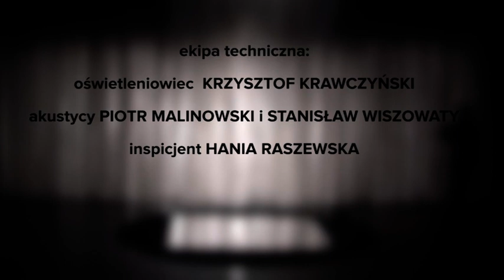"Ślad" cz.3 monodram Agnieszki Michalskiej w reż. Marii Seweryn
Na podstawie prozy Marty Dzido, zrealizowany w Teatrze WARSawy.
Scenografia/kostiumy Katarzyna Adamczyk. Reżyseria światła Adam Sajnuk.
Projekcja Yann Seweryn. Rejestracja wideo/montaż Piotr Koper.
Premiera 11 luty 2014 rok.
Spektakl nagrodzony na Ogólnopolskim Festiwalu Teatrów Niezależnych OFTeN.
Monodram na podstawie prozy Marty Dzido, opowiada o kobiecie, o momencie, w którym podejmuje decyzję mającą wpływ na całe jej życie. Przełamuje tabu i mówi wprost o seksie, aborcji i narkotykach.  Opowiadamy o człowieku, o tym jak rozpada się jego świat. Opowiadamy o kobietach, różnych drogach -  różnych decyzjach podjętych w podobnej sytuacji...
Producent A.Michalska.

/Projekcja nonprofit/.